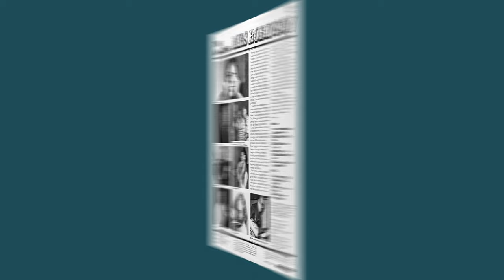The Amazing Mrs. Robinson - What A Difference A Day Made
The Amazing Mrs. Robinson Sings Gems From The Swing Era.
[SIDE A Track 2] - Keep Talking (Instrumental)
'Amazing', because there can't be many housewives in Leeds who sing like Mrs. Robinson, in fact there can't be many housewives anywhere who sing like she does. In common with a great many people she always wanted to become a singer, but it was not until about ten years ago that she plucked up enough courage to answer an ad. in the Yorkshire Evening Post for a female vocalist to sing with a trio. When she arrived for the audition a long queue had already formed, but she resolutely awaited her turn. At the end of the evening the drummer came over to her and said, "the vote's unanimous-you've got the job."

Since then Joyce Robinson has been quite content to sing two or three times a week at local venues such as the Peel Hotel in Leeds with the Bryan Layton Trio, following the audition, the White Swan at Yeadon, and as featured vocalist with Joe Markey's Quintet at the Tyersall Cabaret in Bradford. 'Content' is the operative word, for she does not crave the limelight, and is not hell-bent on forging a path to stardom in one of the most difficult and precarious professions. She feels completely 'at home' singing jazz and her enjoyment of the music she sings is infectious.
She has quite a following of devotees, including many well-known jazz musicians, and when Dick Hawdon was asked why he would not play 'fills' while Joyce was singing, said that he was far too busy just listening.
Eric Kershaw, probably the last of the old-school pioneering guitarists, now guitar lecturer at the Leeds College of Music, was so impressed by Joyce's singing that he made a demo tape which he sent to his son Martin, one of the most talented and sought-after session guitarists in London to-day. Martin was equally impressed, and an all-star line-up featuring some of the best-known names in jazz to-day was invited to take part in the recording sessions.

Although Joyce Robinson is clearly influenced by Billie Holliday (of course!) and is also a great admirer of Carmen MacRae, she neither seeks originality for its own sake, nor contents herself with mere imitation of her peers. That she has style, personality and artistry there can be no doubt, and she possesses that rare ability to endow each song with a jazz-orientated feeling. While Fate is weighing up the complicated pros and cons as to Joyce Robinson's future destiny, we hope you will lend an ear and discover, as we have done, the thrill of finding an amethyst on a pebble beach. Mike Steyn
SIDE A
1. I Don't Stand the Ghost of a Chance With You
2. What a Difference a Day Made
3. Don't Take Your Love From Me
4. Keep Moving Instrumental
5. I Got It Bad and That Aint Good
6. I Can't Believe That You're In Love With Me
SIDE B
1. I Hadn't Anyone 'Til You
2. I'm Beginning To See the Light
3. Keep Talking Instrumental
4. I Love You
5. Darn That Dream
6. Fine and Dandy
Musicians: Eric Kershaw, lead guitar; Martin Kershaw, rhythm guitar; Lenny Bush, string bass; Jack Parnell, drums and percussion; Tommy McQuater, trumpet; Johnny McLevy, flugelhorn; Bob Burns, tenor sax and clarinet; Mike Townend, flute.

Sleeve design by Fulcrum Front cover photograph by Derek Wolstenholme
Produced by Martin Kershaw and Mike Steyn
Recorded at The Workhouse, Old Kent Road, London SE1 Reduced at Zodiac Sound Studio, Dean Street, London W1

This stereo record can be played on mono reproducers provided either
a compatible or stereo cartridge wired for mono is fitted. Recent equipment may already be fitted with a suitable cartridge. In in doubt consult your dealer.

PRINTED IN ENGLAND
DISTRIBUTED IN THE UK, BY POLYDOR LIMITED